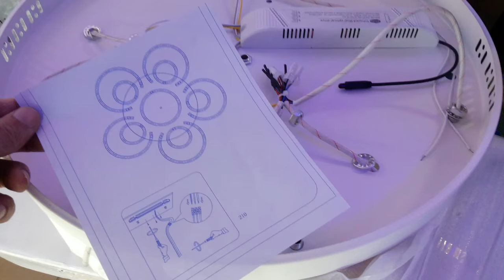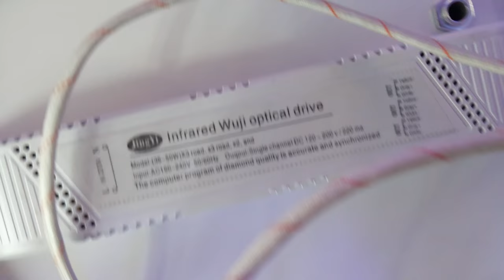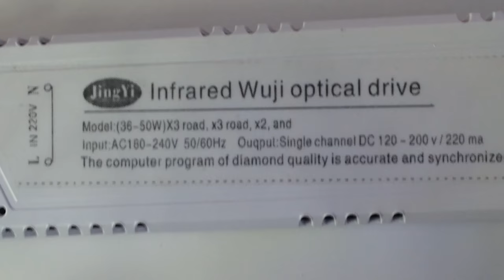LED люстра нового поколения на пульте сборка подключение режимы работы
белый 80х80х10сm 3.5kg LED240W 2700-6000К 350-6500lm Ra95 AC220V пульт д\у
инструкция как собрать подключить люстру светильник видео будет интересно прежде всего покупателю подобной люстры поскольку большинство led светильников поступают в торговые точки именно разобраны и хорошо упакованы находясь в коробе т.е транспортной упаковке для экономии места и дальнейшей удобно безопасной транспортировки уже покупателем
в этом видео ролике мы покажем как можно легко быстро собрать и подключить светодиодную led люстру своими руками без каких либо особых навыков и диковенных приспособлений распакуем полностью соберем потолочную светодиодную люстру led кольца и полукольца укрепим к каркасу светильника по паспорту инструкции идущей в комплекте после полной сборки изоляции специальными прижимными изоляторами фишками либо клемник подключим для наглядности на *шнур поскольку по коммутации проводов он полностью схож на домашний стационарный настенный выключатель после подключения продемонстрируем работу всех трех основных цветов светильника - *теплый (желтый) *холодный (белый) *смешанный (теплый и холодный одновременно)
роль стационарного настенного одноклавишного выключателя в видео ролике играет стандартный 1.5м магазинный *шнур с переключателем и электрической вилкой для включения его в розетку 220В

музыкальное сопровождение: I Dont See the Branches I See the Leaves Chris Zabriskie